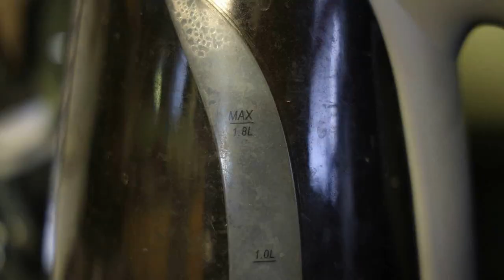Harry Potter and the Goblet of Fire Movie Review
The beginning of the end of the innocence in the Harry Potter films. Stuff gets super serious in this film you guys!